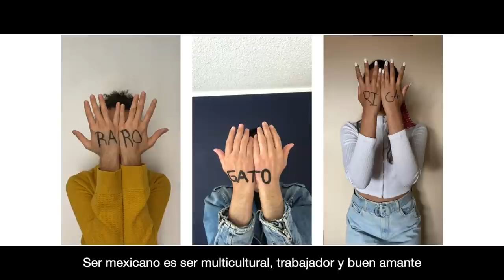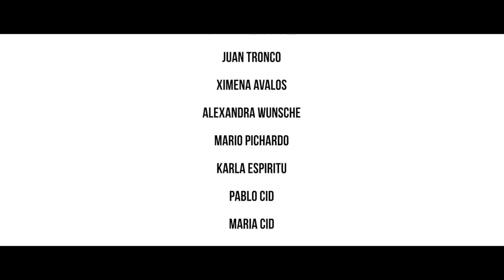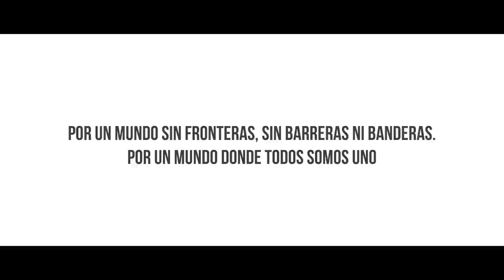Nativo es la agencia de modelos que hace la diferencia